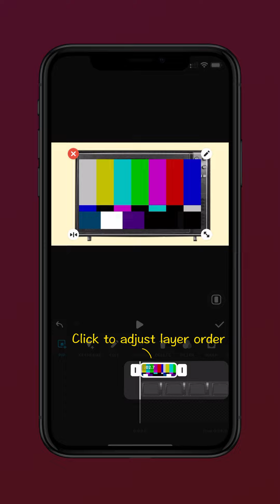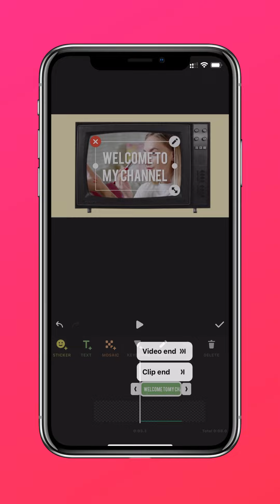Creative YouTube Intro Tutorial | Put Yourself on TV Screen (InShot Tutorial)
Today we are going to share a new trick for making a creative YouTube Intro! 📺Learn how to easily put yourself on a TV screen, or add a TV frame to your video with InShot. 🤩You can get the TV frame for Free from InShot Materials Library.📺

TV frame: Materials - Picture
TV signal: Materials - Transitions